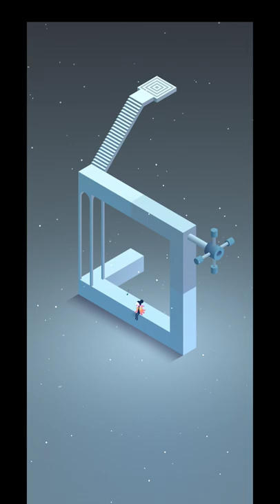Monument Valley 2 Levels 1-2 (Gameplay)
Minimalist Beauty